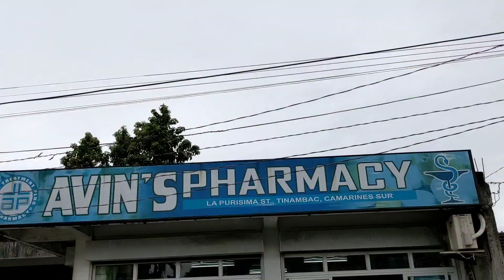TATAY NA TAGA BISAYA MAG ISANG NAG DURUSA 😥 ANO ANG DAHILAN?